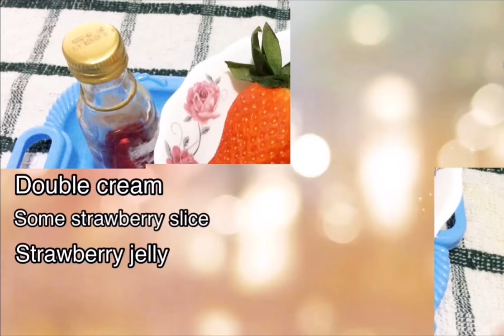strawberry drinks | Strawberry Jelly Drink Recipe | STRAWBERRY JELLY CREAMY DRINK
How to make strawberry creamy jelly drinks by Dynamic food corner .